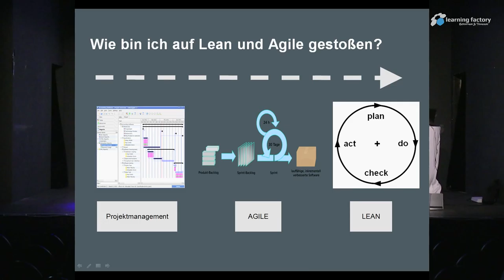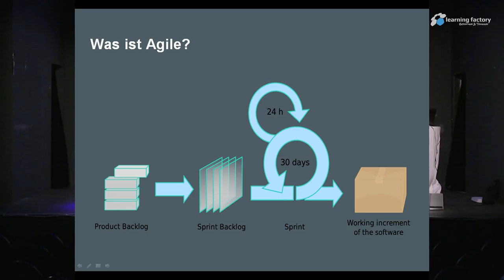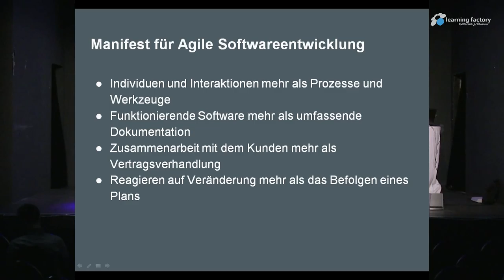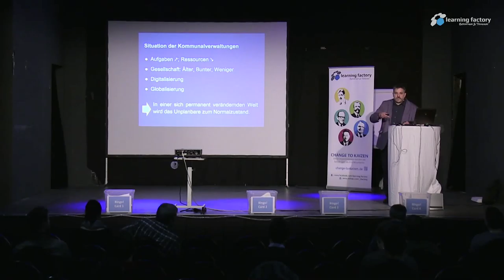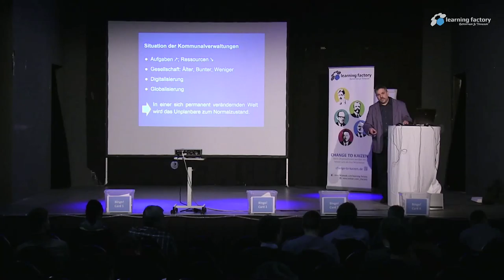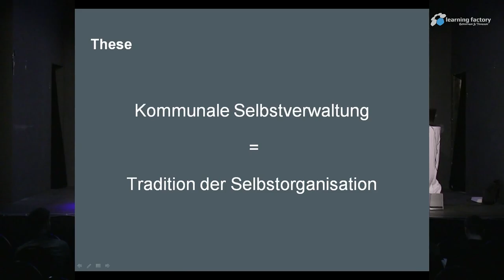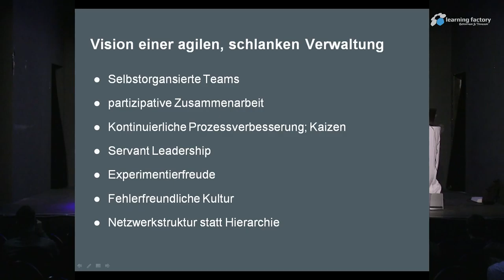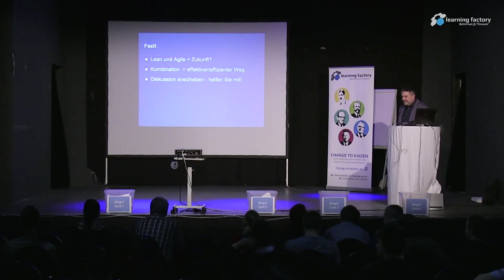Lean und Agiles Management in der öffentlichen Verwaltung: die Zukunft?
Die zunehmende Komplexität macht sich auch in der Kommunalverwaltung bemerkbar. Tradierte Steuerungsmethoden versagen zunehmend. Agiles Projektmanagement und Lean Management können Kommunalverwaltung dabei helfen, die notwendige Flexibilität und Agilität zurückzugewinnen, um die Herausforderung zu meistern.